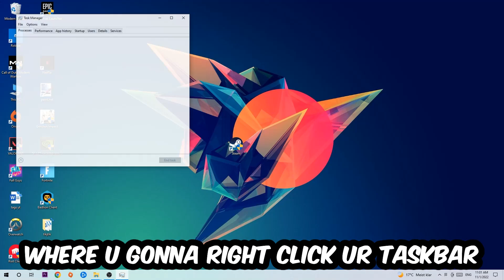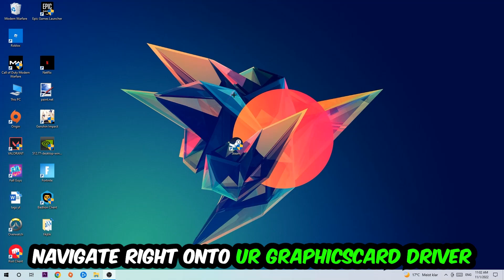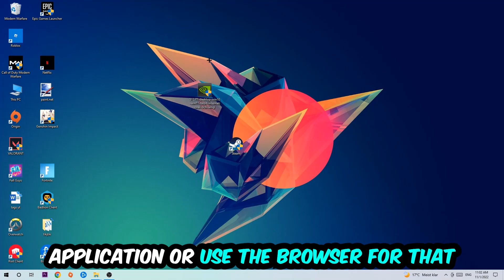Watch Dogs – How to Fix Crashing, Lagging, Freezing – Complete Tutorial